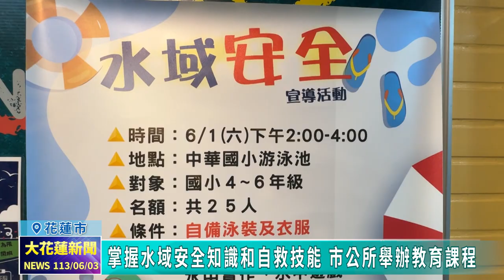20240603 03 掌握水域安全知識和自救技能 市公所舉辦教育課程